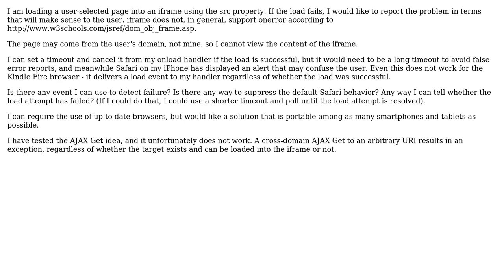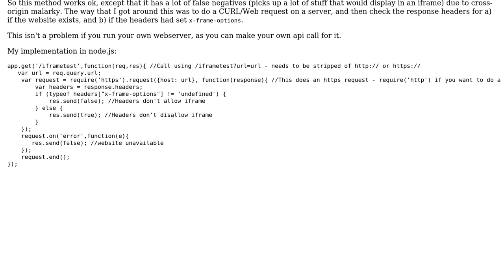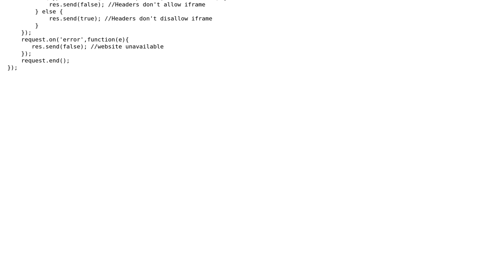detect iframe load error (3 Solutions!!)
detect iframe load error

With thanks & praise to God, and with thanks to the many people who have made this project possible! | Content (except music & images) licensed under CC BY-SA | Music | Images & others | With thanks to user RelicScoth user Patricia Shanahan user immanis user Aaron Pollock and the Stack Exchange Network Trademarks are property of their respective owners. You are responsible for your own actions.